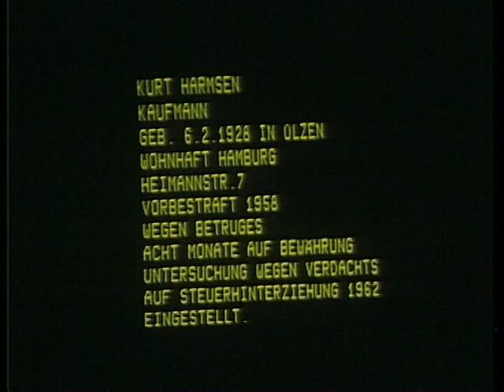IOB Spezialauftrag - Mein Whisky, dein Whisky (1980)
Mike Jackson - Claus Wilcke
Catherine Burger - Gerlinde Döberl
Bernhard Horn - Hans Wyprächtiger
Eva Kehrer - Karin Eckhold
Kurt Harmsen - Richard Haller
Konrad Weber - Peter Schiff
Helmut Graumann - Manfred Schermutzki
Bauer - Joachim Wolff